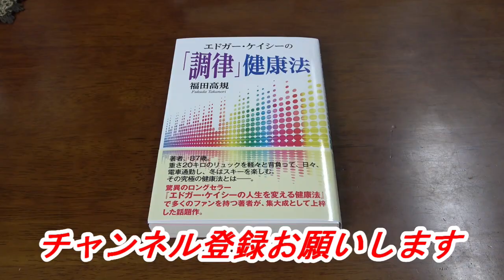300 神の働きとは 2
エドガー・ケイシーの健康法を始めて67年になる福田高規が、
エドガー・ケイシーのリーディングを基に皆さまの健康のお役に立つお話をします。
今日の福田高規のお話の内容：
ヒロガリ、一体感を感じる、私は「全て」であるということ、が信頼感
自分という神が自分を通して今働いていると感謝する
上手くいかなかったことをオモシロガル、そのことを嫌がらない、そのことに感謝する、これが信頼感

The translated version of these talks will be uploaded in sequence as they are ready.
For English subtitles, select the closed caption menu and choose English.

日英両字幕を順次公開しています。

＊心身の具合が悪い場合はまず医療機関にご相談してください。
＊＊マッサージ、体操、体を動かす等はご自身の責任で行ってください。

I've followed Edgar Cayce for 67 years.
I've written several books about health treatments.

*When you’re not feeling healthy in either your mind or body, first of all you should consult with a medical institution.
** Be aware that all physical activities, including massage, exercise or body movements, should be done within your own ability, and are undertaken at your own risk. (we assume no liability for any injuries)

著書
『エドガー・ケイシーに学ぶ　日々の健康法』
『エドガー・ケイシーリーディングを応用した超『意識活用』健康法』
『人を癒すエドガー・ケイシーの健康法』
『ドリームレッスン』
『エドガー・ケイシーの人類を救う治療法』
『エドガー・ケイシーの人生を変える健康法』
『エドガー・ケイシーの「調律」健康法』

ひまし油等の物品の販売は
とみえ治療院までお願いします。
エドガーケイシー療法を日常に伝えて活かす